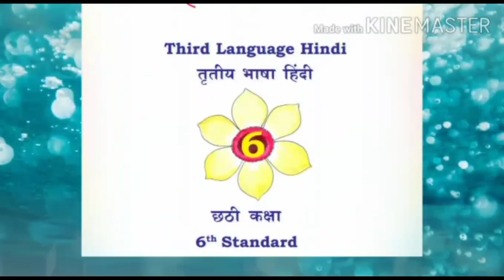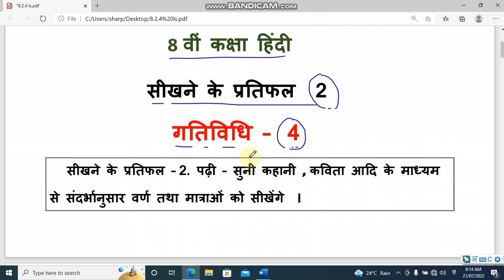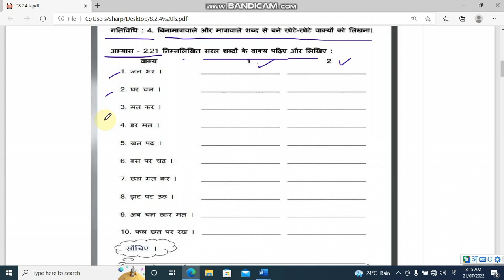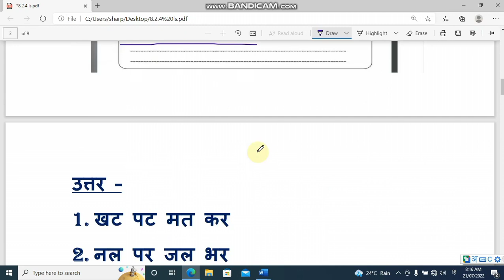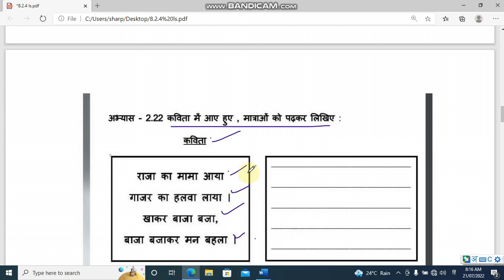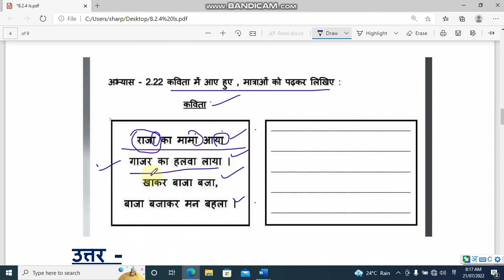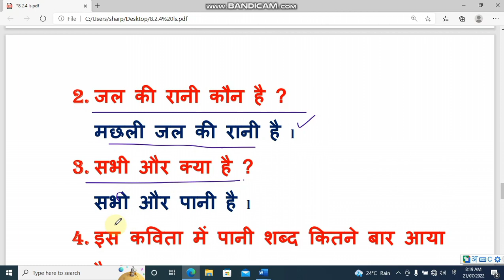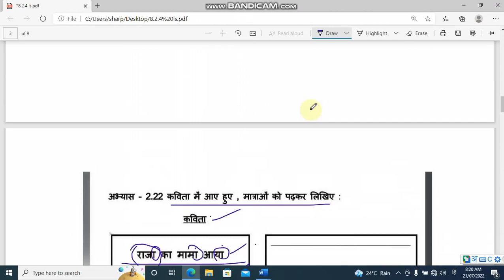sikhane ke pratiphal 2 ll 8th hindi ll activity 4